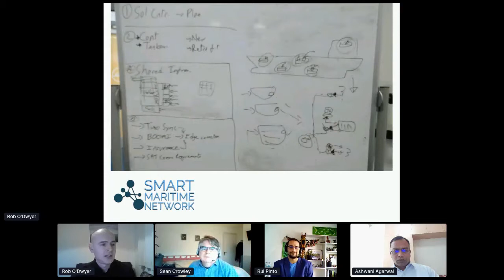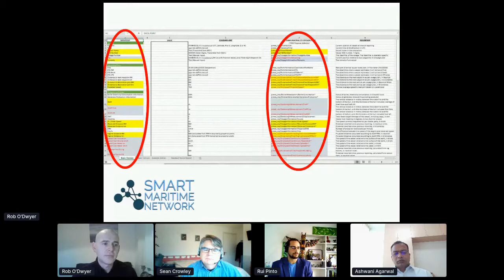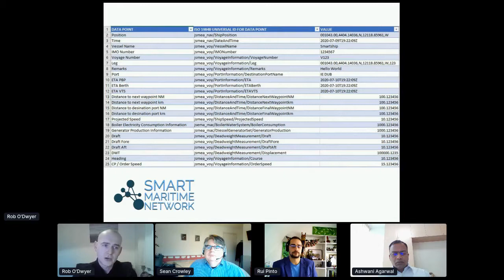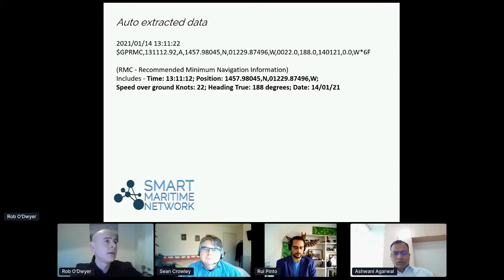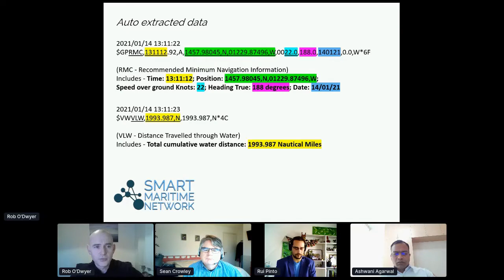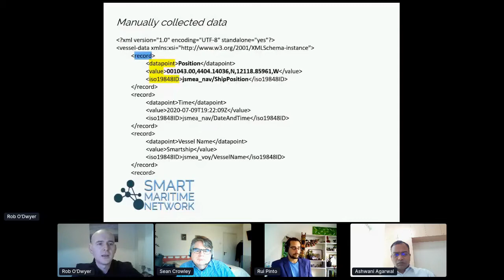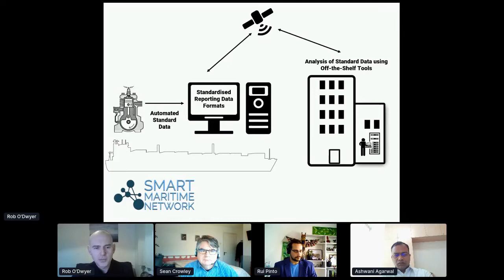Smart Maritime Network Singapore - Panel: Standardising the Noon Report (Update)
Panel Discussion: The Smart Maritime Council - Standardising the Noon Report (Update)

The Smart Maritime Council has been working together to create a standardised Noon Report, where a standard common template for reporting can be used as a framework to support automated data collection from onboard systems and allow for wider accessibility to analytics applications. The Members involved will share their insights into how this project has developed, what the aims are and how they see this benefitting the industry.

Moderated by: Rob O’Dwyer, Chief Network Officer, Smart Maritime Network

Panellists include:
Rui Pinto, Engineering App & Comms Specialist, Stolt Tankers
Capt Ashwani Agarwal, Head of Marine, OSM Maritime Group
Sean Crowley, Electrical and Automation Manager, Stolt Tankers
Caterina Cerrini, Strategic Partnerships & Business Development, IB Marine